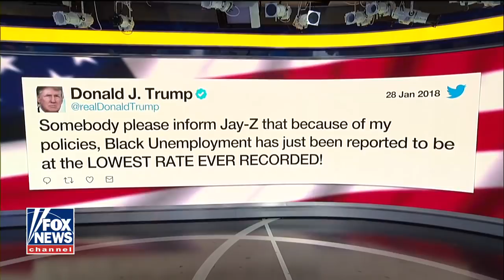Diamond and Silk: Jay-Z needs to respect this president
Social media stars speak out after rapper criticizes President Trump.